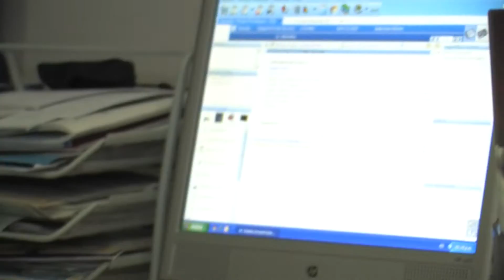Institucional /Dr Arturo Blancas /Otorrinolaringologia /Version Español